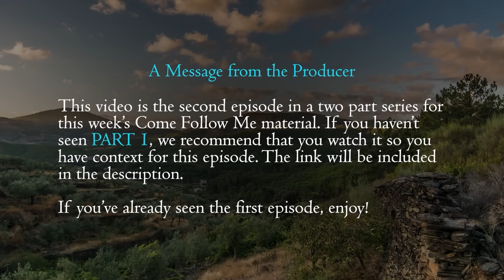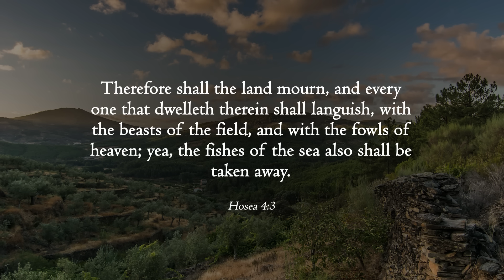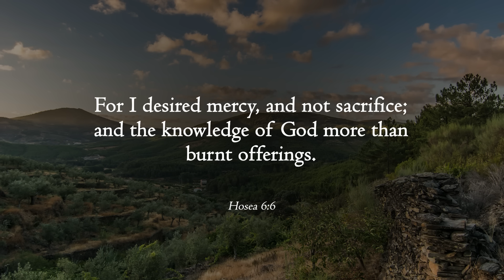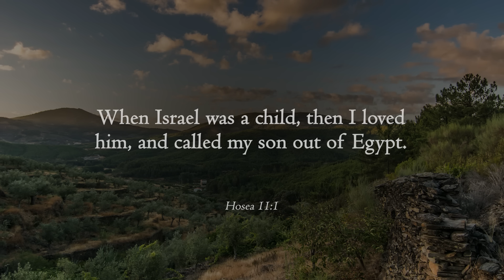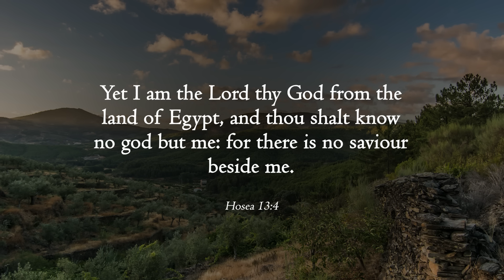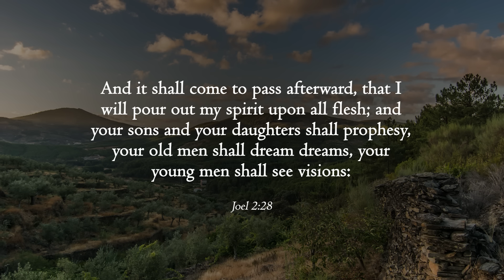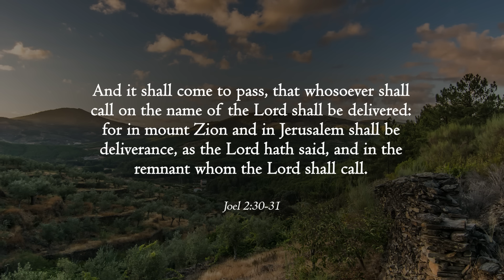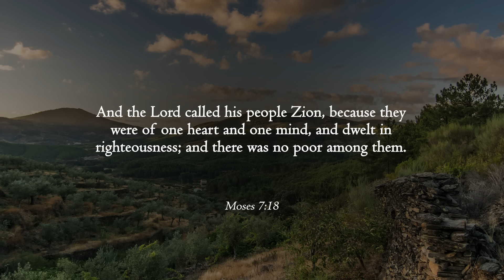PART 2 | Hosea 1-14; Joel | Nov 7-13 | Come Follow Me Insights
Taylor and Tyler explore the books of Hosea and Joel in this week's episode.

This program is intended to be used as supplementary material to the Come, Follow Me Program by the Church of Jesus Christ of Latter-day Saints. This weeks episode correlates with the dates of Nov 7-13, 2022.
Come Follow Me Insights is a production by Book of Mormon Central. Edited and produced by Benjamin Tyler Griffin with assistance from Zander Sturgill and Riley Brown. Video subtitles/transcripts by Jolene Rogers. Timestamps courtesy of Margarita Dunn.